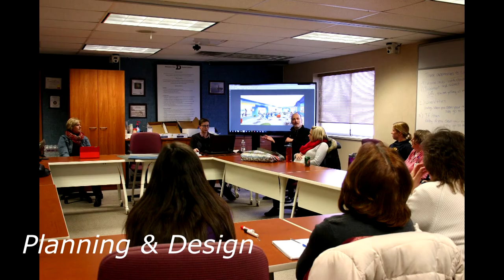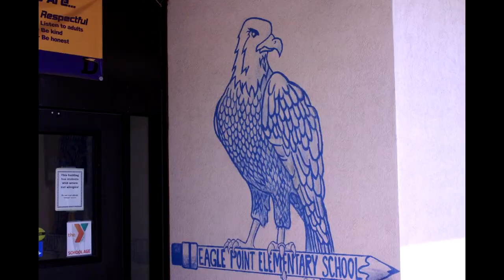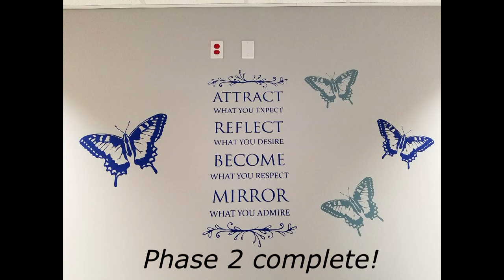EPES Grand Opening Video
Highlights of planning and construction of the new Eagle Point Elementary School for grand opening celebration on October 5, 2017.